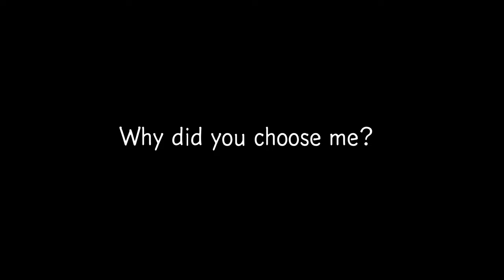I Am SO ADDICTED To This Game!!! [Death Note Killer Within]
This Is Only My Second Match And It's Already One Of My Favorite Games To Play Right Now!!!

Want To Properly Use The Powers Of Your Mangekyo Sharingan And Rinnegan At The Same Time?  Check This Out